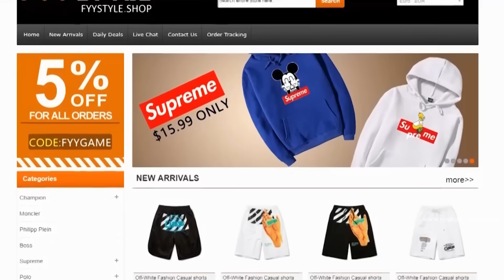LJUDSKA KRV U NIKE PATIKAMA LIL NAS X-a?? "SATAN SHOES"